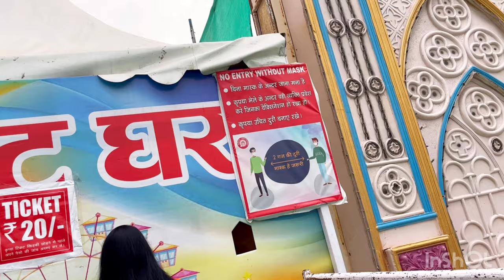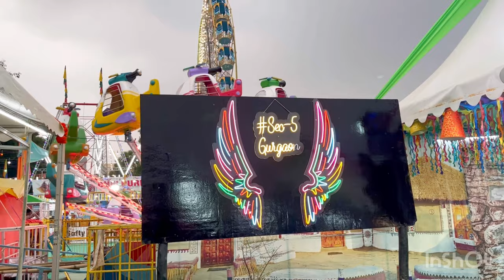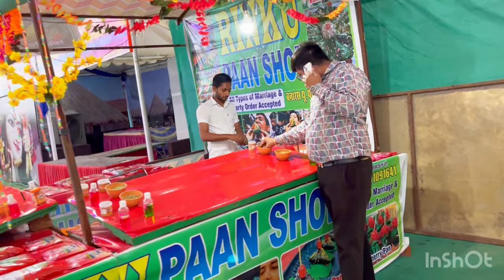इतना ज्यादा😱डरावना था मेले में🌨😡🥺😰 ||Sec-5gurugram mela😁vlog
ytshorts dance newsong haryanvidance dancevideo dancevideo haryanvidance newvideo dancetutorial %easydancesteps #norafatehi